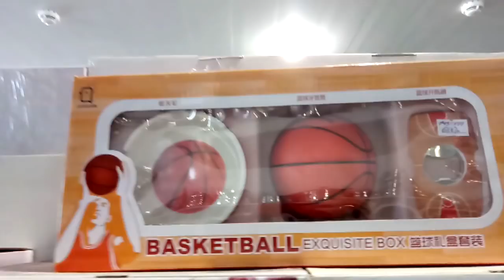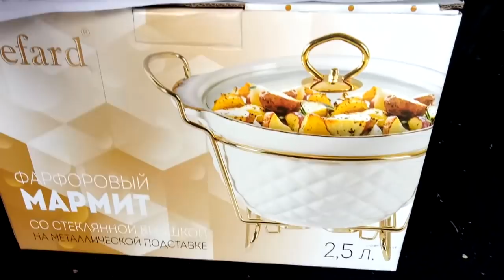✔СУП ✔СКЛАД ПОСУДЫ В НОВОТИТАРОВСКОЙ ✔УКРАШАЮ ТОРТ ✔СЕРЕЖЕ 12 ЛЕТ ✔ 15 марта 2018♥